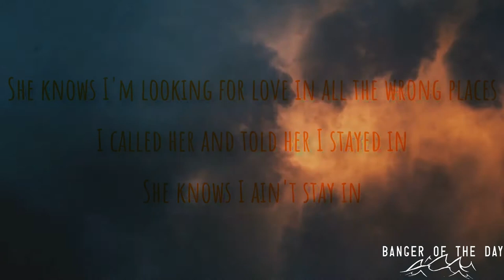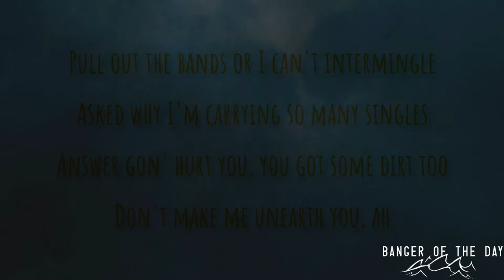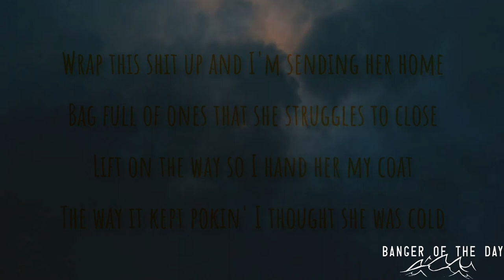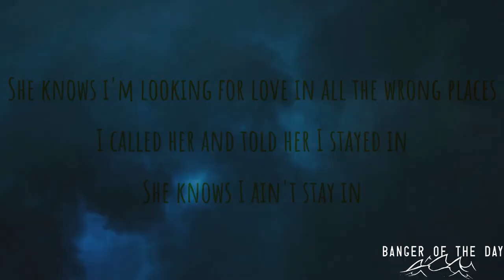Champ T & Beku San - Law Of Attraction (Lyrics)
Artist: Champ T & Beku San
Song Name: Law Of Attraction